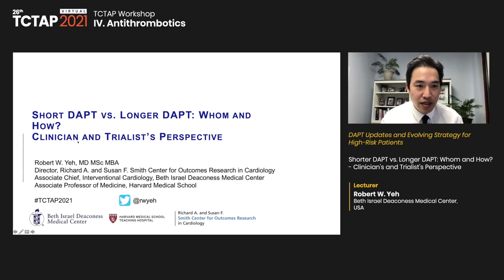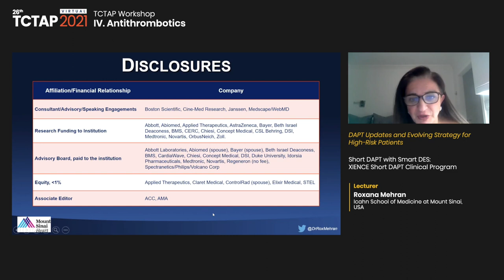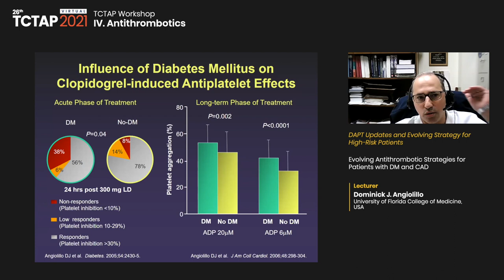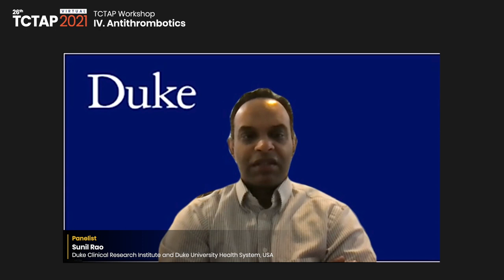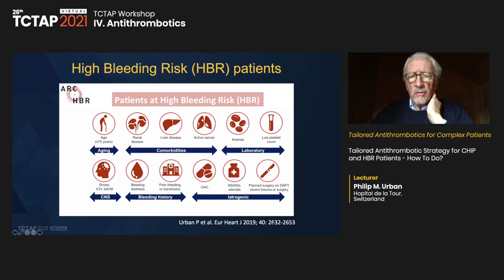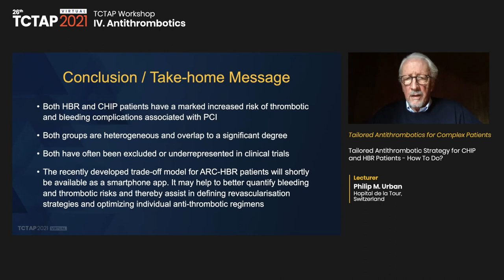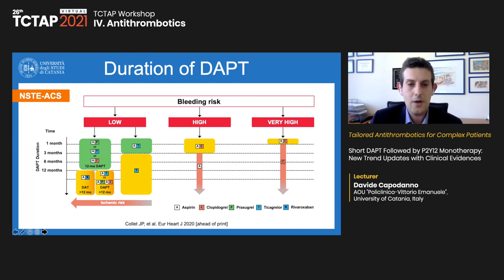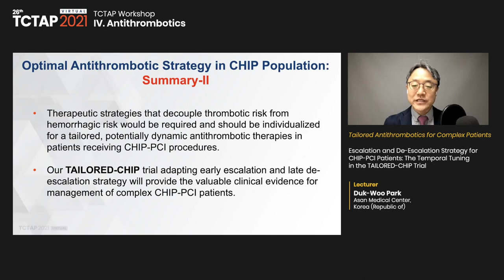[TCTAP 2021 Virtual] TCTAP Workshop - IV. Antithrombotics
TCTAP Workshop
IV. Antithrombotics
Main Arena (Channel 1)

Moderator(s)-David Joel Cohen, Takeshi Kimura
Panelist(s)-Junya Ako, Aloke V. Finn, Kyung Woo Park, Sunil Rao

DAPT Updates and Evolving Strategy for High-Risk Patients
-Shorter DAPT vs. Longer DAPT: Whom and How? - Clinician's and Trialist's Perspective [Robert W. Yeh]
-Short DAPT with Smart DES: XIENCE Short DAPT Clinical Program [Roxana Mehran]
-Evolving Antithrombotic Strategies for Patients with DM and CAD [Dominick J. Angiolillo]
-Interactive Discussion with Audience Q&A

Tailored Antithrombotics for Complex Patients
-Tailored Antithrombotic Strategy for CHIP and HBR Patients - How To Do? [Philip M. Urban]
-Short DAPT Followed by P2Y12 Monotherapy: New Trend Updates with Clinical Evidences [Davide Capodanno]
-Escalation and De-Escalation Strategy for CHIP-PCI Patients: The Temporal Tuning in the TAILORED-CHIP Trial    [Duk-Woo Park]